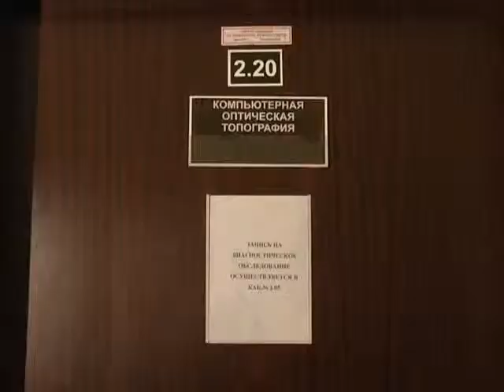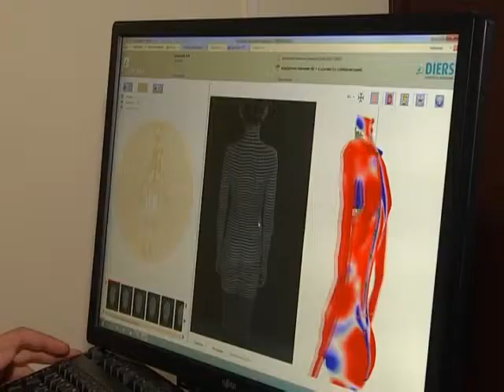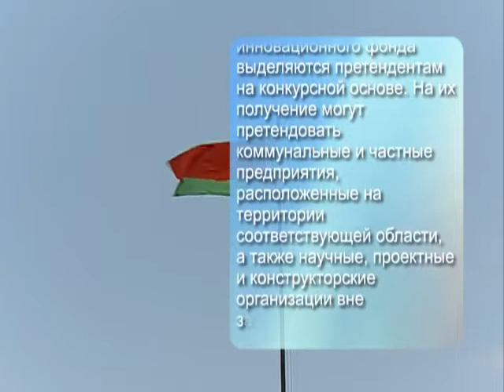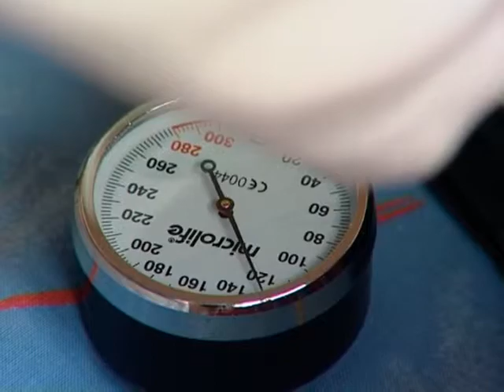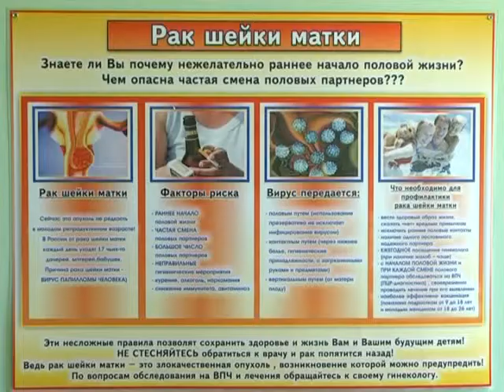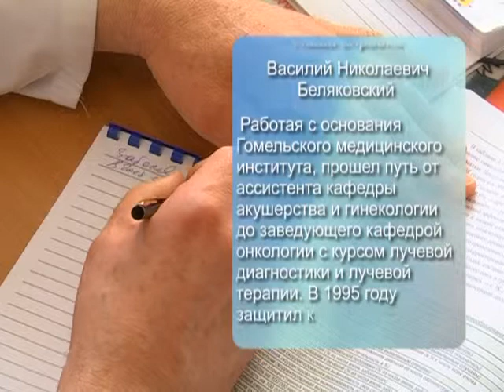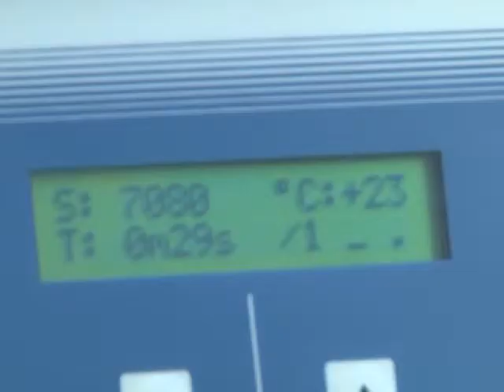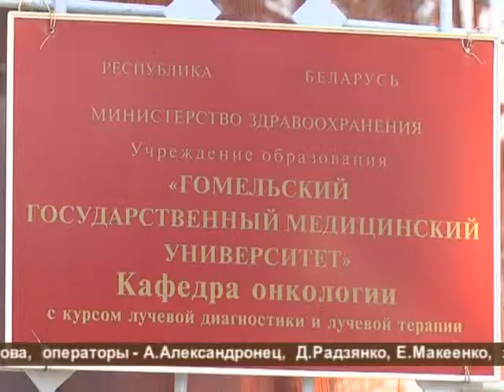Деловые люди. Инновационный фонд.Медицинские проекты.